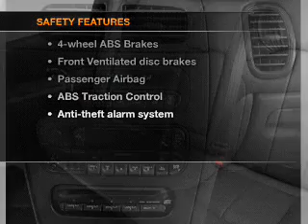2002 Dodge Intrepid - Sherman TX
Year: 2002
Make: Dodge
Model: Intrepid
Trim: R/T
Engine: 3.5 liter 6 cylinder 24 valve
Transmission: 4-Speed Automatic
Color: Black
Mileage: 0
Address:
2500 Texoma Pkwy